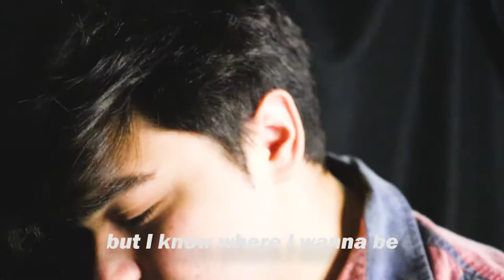BepTweBot - Happy Ending (Official Lyric Video)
~ Lyrics ~

Intro Chorus - Sing Along

Na, na-na-na
Na-na-na-na-na-na-na
Na, na-na-na
Na-na-na-na-na-na-na-na-na

VERSE 1

So my plans were ruined and I cannot find my fidget cube
This story isn't finished and I still got mucho things to do
I'm torn between each thing and I gotta say I'm so confused
It's corny but I wish I was a king and could get to choose
The good life is the delectable dinners that I wanna eat
You know they aren't selectable patna it's not that easy
Instead I make my videos and walk and feed my doggo Bindi
I'm making poco dinero but I know where I wanna be

PRE-CHORUS

Sinking, thinking, writing,
flying, riding, dying,
rewinding
but there’s one more thing

CHORUS

Hey it’s been a crazy ride
104 days of flying high
All these stories
Are everlasting in my heart
Hold up, it’s fine
It ain’t time to say bye
I just wanna thank y'all
for making this a Happy Ending

VERSE 2

Smashing like, seeing sights, I’m in a very happy mood
Every day, mesmerized, I wake up and I’m beaming boo
Polaroid, seem surprised, these days I just smile, work then thrive
Asteroid, sparks, and lights, I lit up my style, arc, and vibe

CHORUS

104 days of flying high
All these stories

SING ALONG

Na, na-na-na
Na-na-na-na-na-na-na
Na, na-na-na
Na-na-na-na-na-na-na-na-na
Na, na-na-na
Na-na-na-na-na-na-na
Na, na-na-na
Na-na-na-na-na-na-na-na-na
A Happy Ending